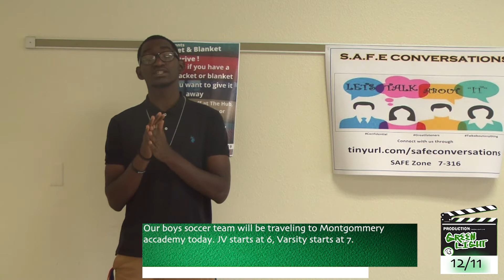GLL Season Ep 38